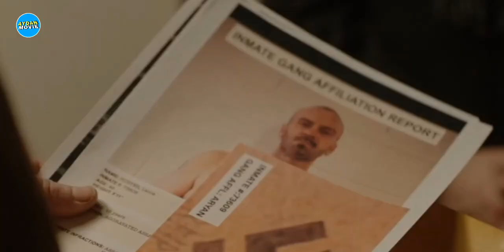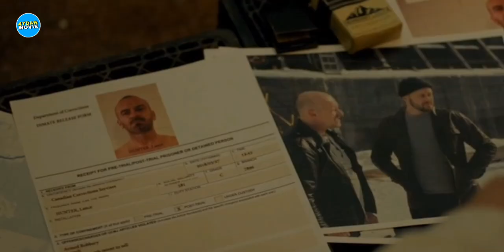Misi Terakhir Mantan Anggota Mafia - Sinopsis Tainted